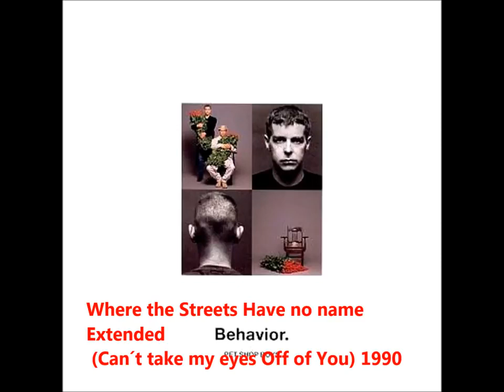Pet Shop Boys - Where The Streets Have No Name (Can´t Take My Eyes Off Of You) (Subtítulos Español)